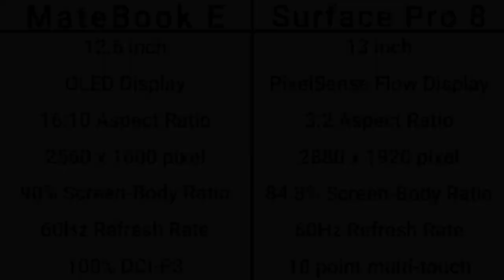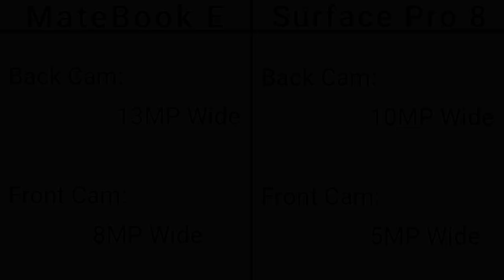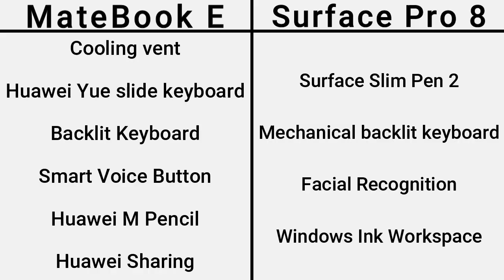Huawei MateBook E (2021) Vs Microsoft Surface Pro 8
Toh Public, iss video mein hum hum compare karenge Huawei MateBook E (2021) aur Microsoft Surface Pro 8 ke Specification aur Price ko, agar video pasand ayi toh video ko Like, Share aur Comment jarur karna, aur Channel ko Subscribe karna mat bhulna.